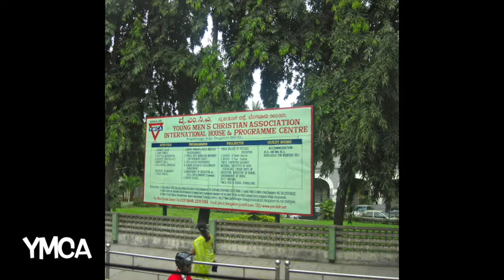Southern India Slide Show (Colourful pictures with instrumental Raga music)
Here is a collection of slides of Southern India with Raga music.
Experience Indian people and their culture.
Two Canadians experience the contemporary face of India in its vibrant southern cities.  Explore its old temples, people on the streets, and extraordinary monuments and statues.   Head to Rajasthan and stroll the enchanting lanes of Udaipur.
Kerala, a state on India's tropical Malabar Coast, has palm-lined beaches and backwaters, and a network of canals. Inland are the Western Ghats, mountains whose slopes support tea, coffee and spice plantations as well as wildlife.
You might even see a tiger, an elephant, or a monkey.